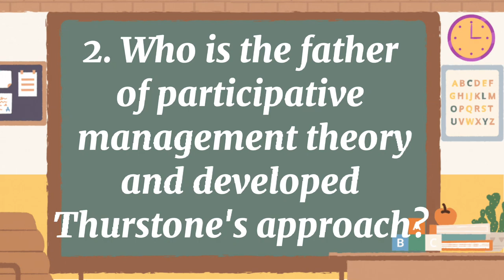FATHER OF PSYCHOANALYSIS I THURSTONE'S APPROACH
🌼🌼Please connect and support🏵🏵
🐷@monTV GAMING
🐰@Mira Lexa
🐬@yolanda loyola
🐦@Bobbie Jean Lane TV
🛩@Papawill TV

LESSONS:
Filipino 3 I